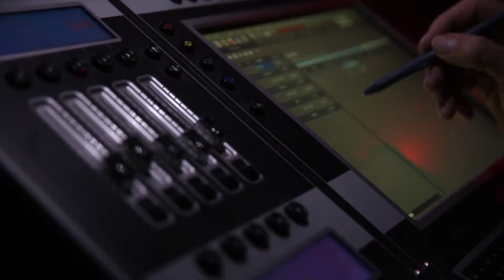RESH | Grand White Stage Set | Production Lighting | White Gloss Dance Floor @ Chateau Impney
RESH | Grand White Stage Set | Production Lighting | White Gloss Dance Floor

Venue: Chateau Impney, Droitwich

Video Footage: Push Ropra